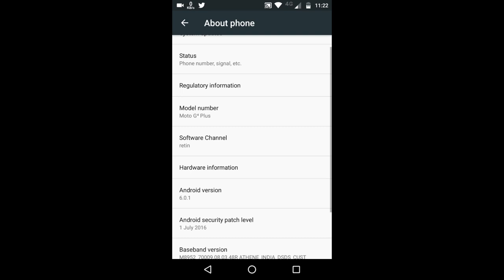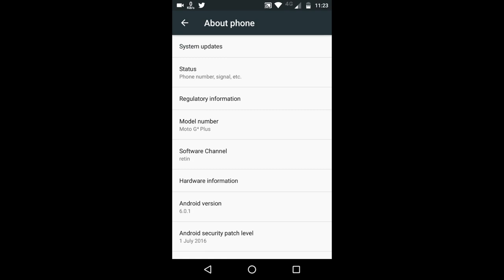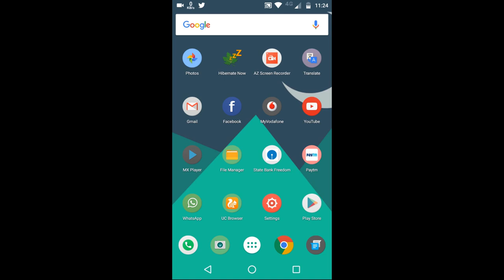Moto G4 Plus Heating Issue Hot or Not!!! Hindi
Hello Guys, Today i am going to tell you that does moto g4 plus heats a lot? when i was thinking to buy moto g4 plus, i watched many video telling moto g4 plus has some overheating issue, but as of now i am not facing much heating issue on my moto g4 plus. this video is in hindi.